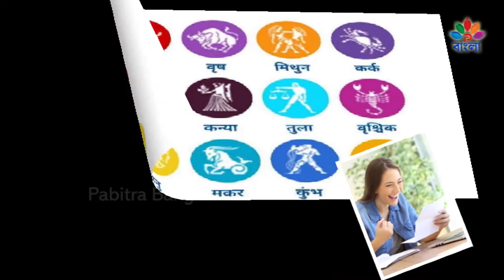তুলা রাশির ক্যারিয়ার রাশিফল । ক্যারিয়ার রাশিফল 2020 | দেখুন পবিত্র বাংলা তে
✤II তুলা রাশির ক্যারিয়ার রাশিফল  II✤
✤II ক্যারিয়ার রাশিফল 2020  II✤
✤II ওনলি অন পবিত্র বাংলা II✤

✤II ভিডিও ক্রেডিটস II✤

✤ লেখিকা : সংগীতা মহাপাত্র
✤ ভয়েস আর্টিস্ট : সংগীতা মহাপাত্র
✤ অডিও রেকর্ডেড এন্ড মাস্টারিং বIই : সংগীতা মহাপাত্র
✤ এডিটেড, ডিসাইন, বিজিএম বIই : সুব্রত সাহু
✤ আপলোড,ডেসক্রিপশন, পাবলিশড বই : সোমনাথ মহাপাত্র
✤ প্রস্তুত করেছেন: পবিত্র এন্টারটেইনমেন্ট
✤ মিডিয়া পার্টনার: মো ওডিশা
✤ ডিজিটাল পার্টনার: ই হালচাল
✤ রেডিও পার্টনার: ওডিশা রেডিও